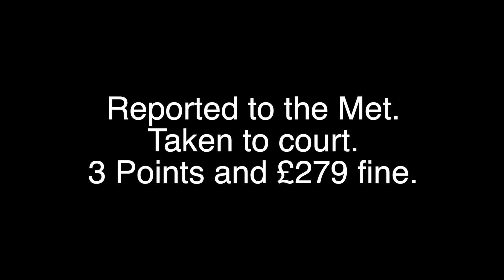GU19GWC - Wrong side of the traffic island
Probably one of the worst I have captured purely because of pedestrians crossing at that moment in time.
Exactly why you shouldn't go the wrong side of the traffic islands.

Found guilty at court. 3 Penalty points and a £279 fine.